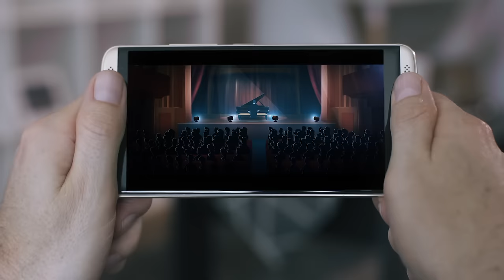ZTE AXON 7 pre-order teaser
ZTE AXON 7, redefining  flagship audio experience. Now available for pre-order on Amazon.